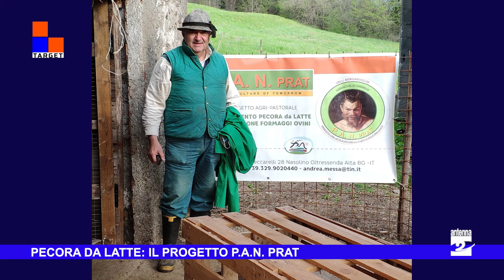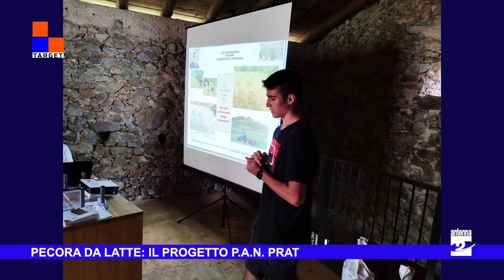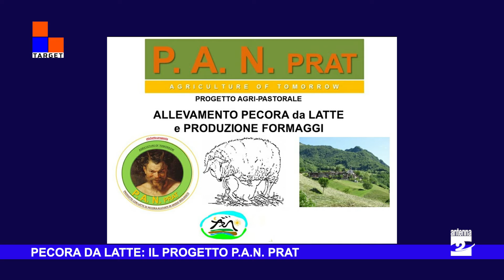La Pecora da latte in Università (e in Svezia)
Il progetto Pan Prat per la reintroduzione della pecora da latte nelle valli bergamasche e bresciane è stato avviato a inizio 2020. A distanza di oltre 4 anni, facciamo il punto della situazione con Andrea Messa, dell'associazione "Grani Asta del Serio".

Il progetto, nonostante il rallentamento subito a causa della pandemia, è comunque a buon punto. Sono state avviate quattro attività pilota a Bossico, Polaveno, Corteno Golgi e Nasolino. Le dimensioni degli allevamenti sono contenute (massimo 20 capi) e la razza scelta è la pecora delle Langhe. Sono stati anche organizzati corsi dedicati alla caseificazione del latte ovino, con grande successo.
Il progetto ha inoltre consolidato il rapporto con l'Università degli Studi di Milano, in particolare con la sede distaccata Unimont (Università della montagna) di Edolo. Una studentessa ha sviluppato una tesi sulla pecora da latte e ora si trova in Islanda per un dottorato di ricerca. Il progetto sarà anche presentato in un convegno in Svezia, a dimostrazione del suo valore e potenziale.
L'obiettivo è far diventare le attività redditizie. La tesi di fondo è che la pecora da latte può essere un'integrazione al reddito per gli agricoltori bergamaschi. Non mancano le difficoltà, come la diffidenza di alcuni agricoltori e la carenza di contributi per piccoli allevamenti. Inoltre, la pecora da latte necessita di ricoveri e strutture che possono essere costose da riqualificare.
Nonostante le difficoltà, il progetto rappresenta un'opportunità per la valorizzazione del territorio montano bergamasco e bresciano. Il progetto ha già ottenuto risultati positivi e ha il potenziale per crescere e svilupparsi ulteriormente.